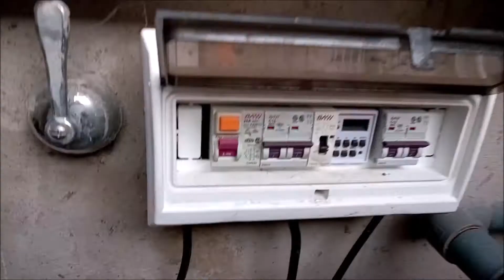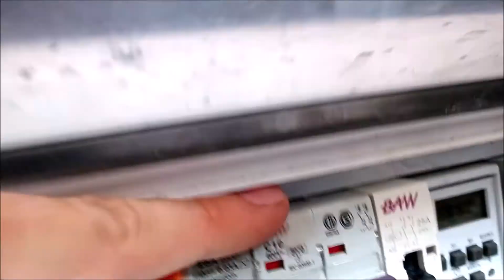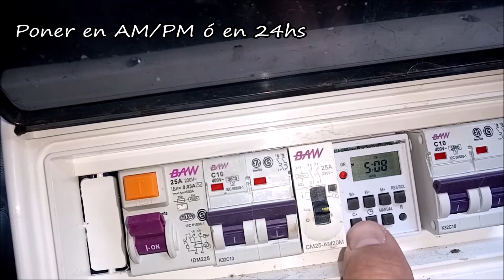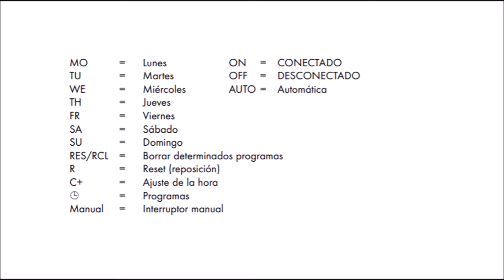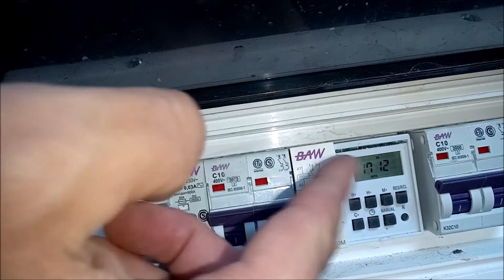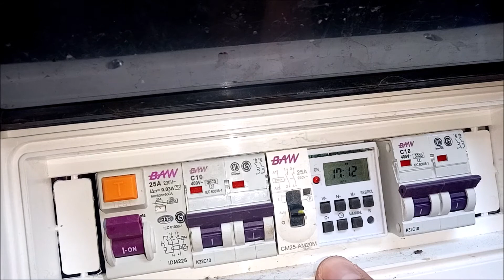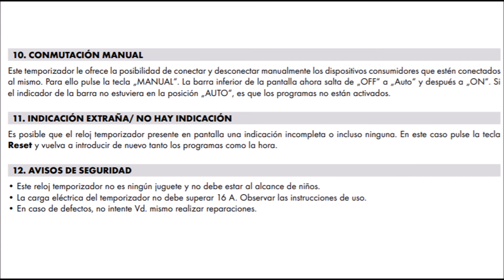Funciones del filtro de pileta y timer automatico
funciones del filtro de la pileta
funciones del filtro
filtrar desagotar cerrar retrolavar recircular enjuagar
funcion recircular filtro pileta
posiciones filtro pileta
como programar filtrados de la pileta
como usar el automatico de la pileta
como usar el progamador digital de la piscina
alberca timer programable
cambiar timer de am pm de 00 a 24hs
cambiar dias timer pileta
Automatico, timer programables, el temporizador digital programable pileta piscina
alternar dias timer
ajustar hora automatico pileta
cambiar hora timer pileta
cambiar hora del filtrado de la pileta
cambiar hora que prende la bomba de la pileta
no responde el timer de la pileta
apagar temporizador pileta
c+ w+ h+ m+
on off auto
mo tu we th fr sa su
res/rcl